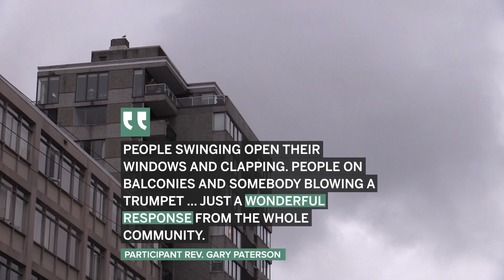COVID-19: Applause for health care, essential service workers in coronavirus fight | Vancouver Sun